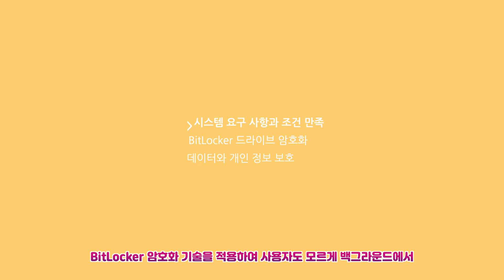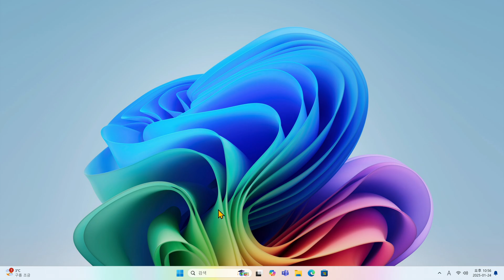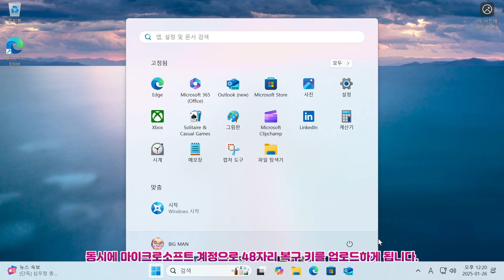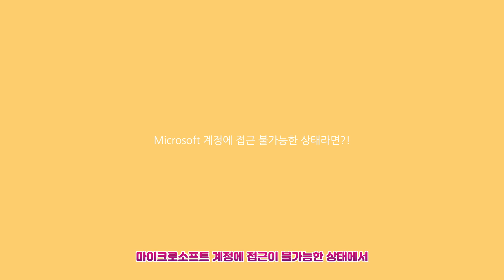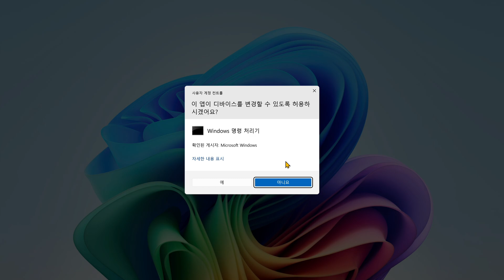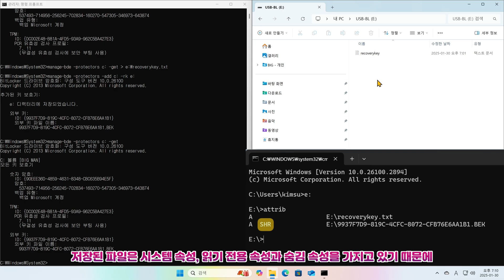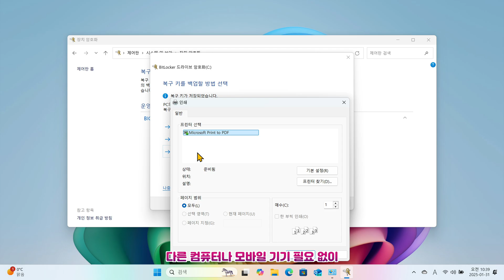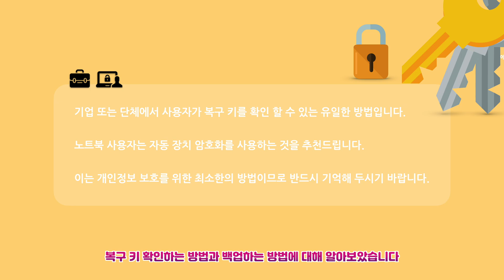Windows 자동 장치 암호화와 BitLocker 복구 키 확인 및 사용 방법, 복구 키 백업 방법, #71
안녕하세요. ‪@BIGMANIT 입니다. Windows 11 또는 Windows 10 기능 중 자동 장치 암호화(Device Encryption)에 대해 알아보고, 복구 키를 사용하여 드라이브 잠금 해제하는 방법과 복구 키 백업하는 방법, 그리고 외부 키 만드는 방법에 대해 자세하게 알아보겠습니다.

👉 테스트 시스템 및 운영체제 👈
• HP Pro mini G9 400 / i7-14700T, 64GB
  ▸ Windows 11 Pro/Home 24H2
• ASUS ROG MAXIMUS XIII HERO Z590 / i9-11900K, 64GB
• Dell Inspiron 15 5510 / i7-11390H, 16GB
  ▸ Windows 10 Home 22H2
• ASUS ProArt Z890-CREATOR WIFI / Intel Core Ultra 7 265K, 64GB
• MPG Z390M GAMING EDGE AC / i9-9900, 32GB
• Lenovo IdeaPad Pro 5 16 / Ryzen 7 8845HS, 32GB

👉 수정 및 추가 사항 👈
• 없음

👉 필수참조 👈
• Microsoft BitLocker 복구 키 확인 페이지

👉 참조 👈
• BitLocker 개요
• OEM용 Windows 11의 BitLocker 드라이브 암호화

👉 목차 👈
00:00 INTRO
01:20 자동 장치 암호화에 대하여
06:53 잠겨 버린 드라이브의 복구 키 확인 및 대처하는 방법과 백업 방법
      07:39 복구 키 ID 확인 방법
      08:26 Microsoft 계정에서 복구 키 확인 방법 및 대처 방법
      09:36 명령 프롬프트에서 복구 키 확인 방법과 백업 방법
      11:42 외부 키 만드는 방법
      14:00 제어판에서 복구 키 백업 방법
      15:56 PIN 재설정
16:32 추가 설명